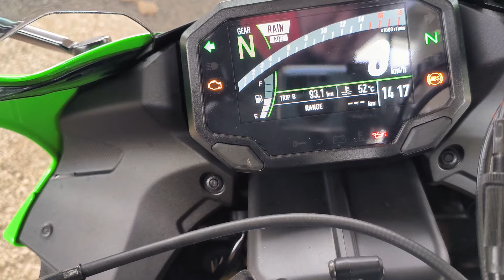Kawasaki ZX6R 40th Anniversary 2024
Premier essai de 2024, la Kawasaki ZX6R. Une sportive de moyenne cylindrée avec quand-même 129 cv pour 198 kg.